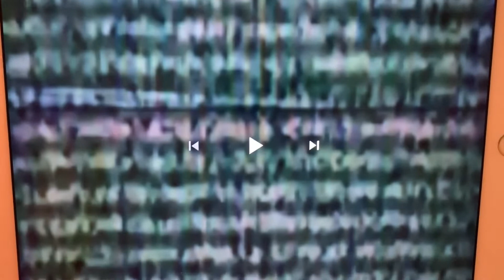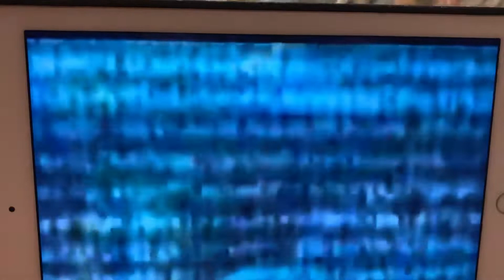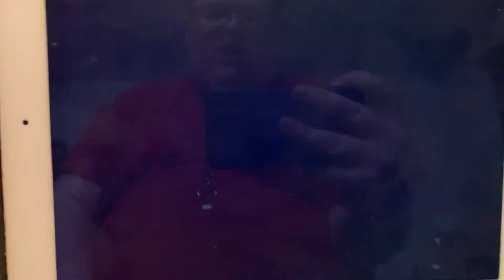FROM OLD TO NEW || Hunter Reacts To HTF Creepypasta - Rampage Rage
If you all have seen or heard of the old creepypasta from HTF called Rampage Rage, this yet another lost episode is now rewritten, now more terrifying than before. Enjoy!